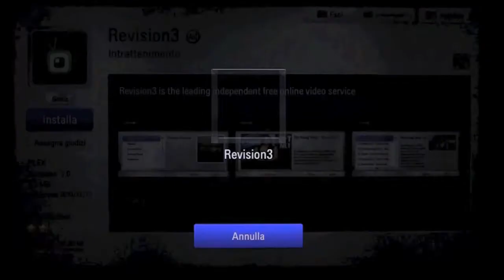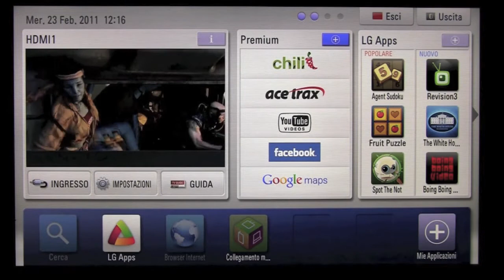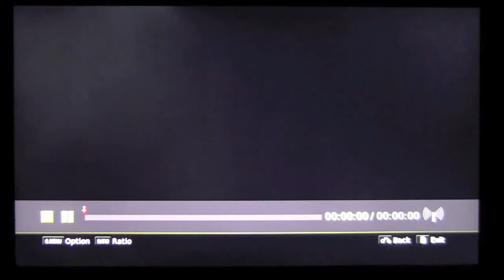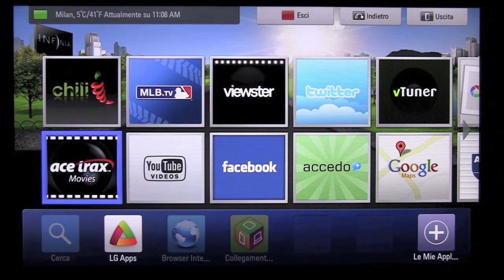LG LW6500: Smart TV e Netcast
Un video che mostra la nuova interfaccia Smart TV di LG con tutte le nuove applicazioni tra cui google Maps, Chili e Ace Trax